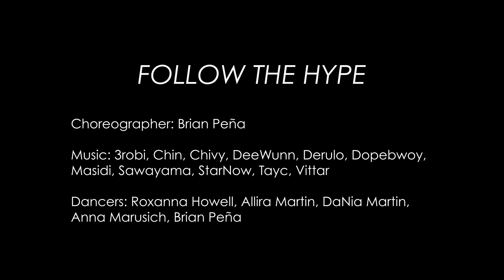Follow the Hype // Grossmont College Dance Department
Grossmont College Dance Department presents this excerpt from Breaking Boundaries 2022, a student choreographed concert.